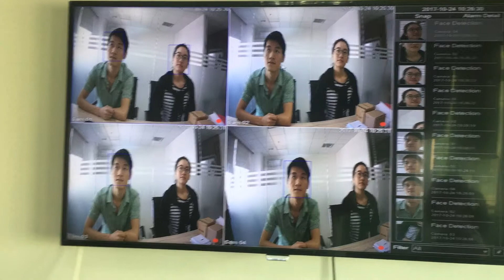Unicon Vision 4CH full channels POE NVR KIT with face detect function